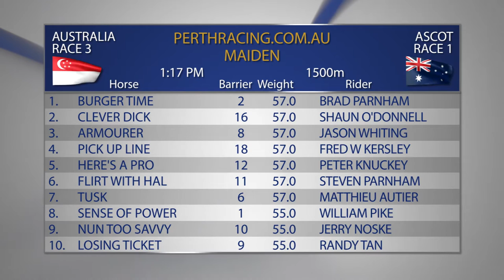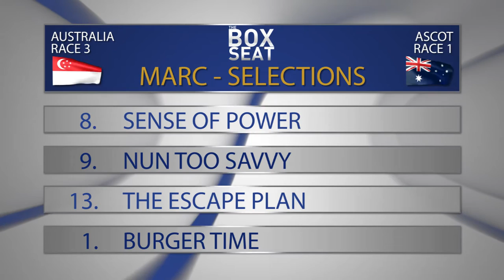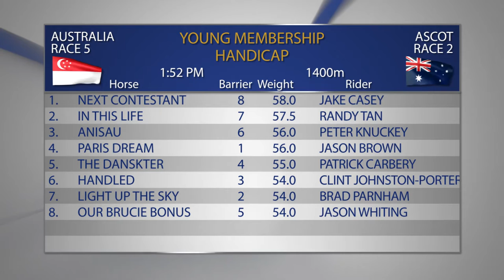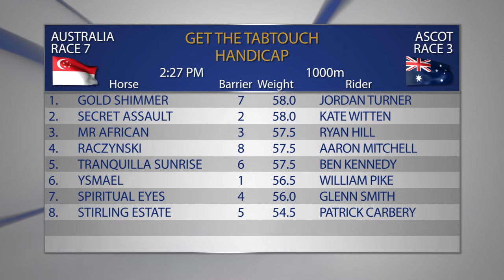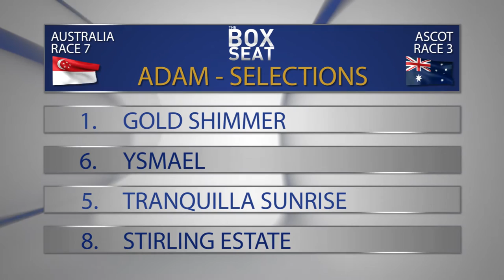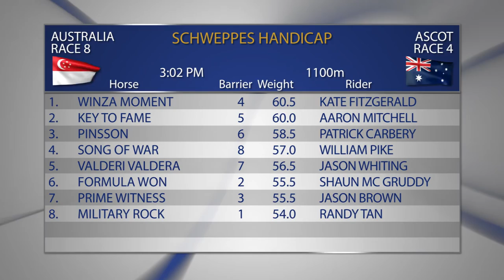The Box Seat 07/12/2016 PART 1